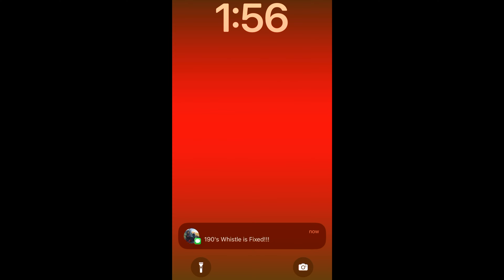Train Table Railroad 2022 Rewind!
This was a special year for Train Table Railroad as I got to go to Tweetsie Railroad many times, 190's whistle got fixed, I got to go to Dollywood for the first time in my life and got to see 190's sister engine, I went to the Three Rivers Rambler to see Southern #154 which was the first operating standard gauge steam locomotive I've seen running, and lastly I made some great friends along the way.